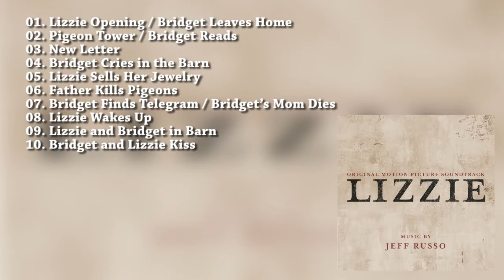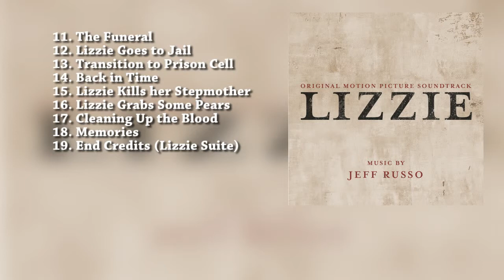OST Lizzie (Soundtrack List) - Compilation Music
OST Lizzie Compilation Music
01. Lizzie Opening / Bridget Leaves Home
02. Pigeon Tower / Bridget Reads
03. New Letter
04. Bridget Cries in the Barn
05. Lizzie Sells Her Jewelry
06. Father Kills Pigeons
07. Bridget Finds Telegram / Bridget’s Mom Dies
08. Lizzie Wakes Up
09. Lizzie and Bridget in Barn
10. Bridget and Lizzie Kiss
11. The Funeral
12. Lizzie Goes to Jail / Lizzie in Court
13. Transition to Prison Cell / Bridget Writes to Lizzie
14. Back in Time
15. Lizzie Kills her Stepmother
16. Lizzie Grabs Some Pears / Bridget Tries to Kill the Father
17. Cleaning Up the Blood
18. Memories
19. End Credits (Lizzie Suite)